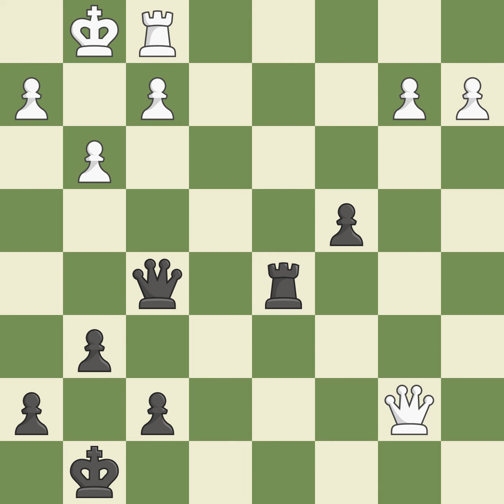Neo-Grünfeld Defense: Exchange Variation, 6.e4 Nb6 7.Ne2, Event: It \Melody Amber\ (active), Site:M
Neo-Grünfeld Defense: Exchange Variation, 6.e4 Nb6 7.Ne2, Event: It \Melody Amber\ (active), Site:Monte Carlo (Monaco), Date:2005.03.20, Round:2, White:Bareev Evgeny (RUS), Black:Van Wely Loek (NED), Result1-0, ECOD72, WhiteElo:2675, BlackElo:2648